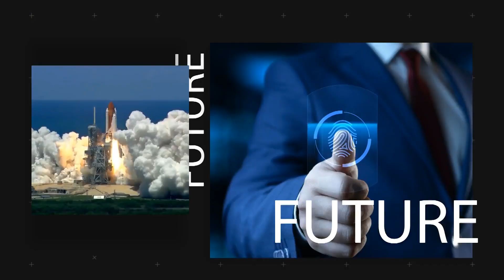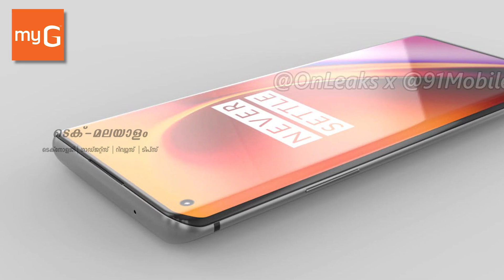വരാനിരിക്കുന്ന മികച്ച 4 SMARTPHONE കളും അതിൻ്റെ ഫീച്ചറുകളും | Tech Malayalam